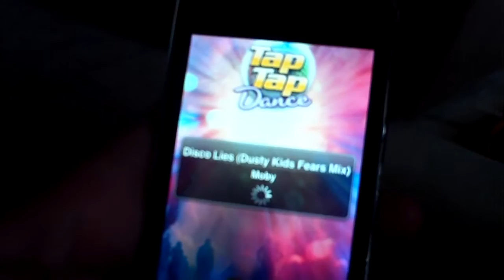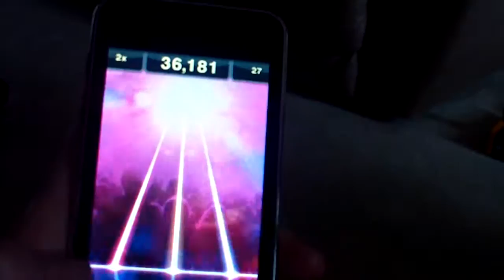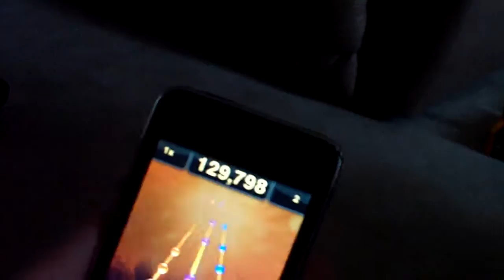Ipod Touch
Hey Yall- This is me playing Tap Tap Dance on my ipod touch!